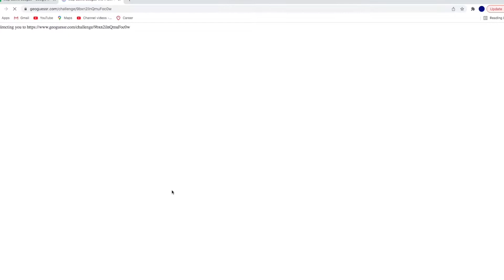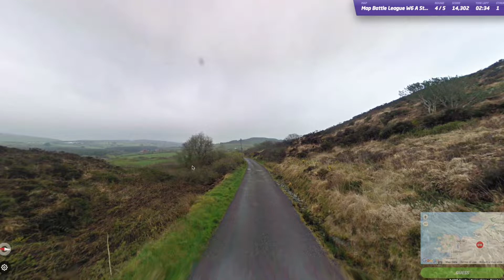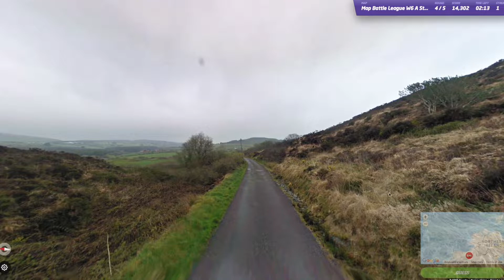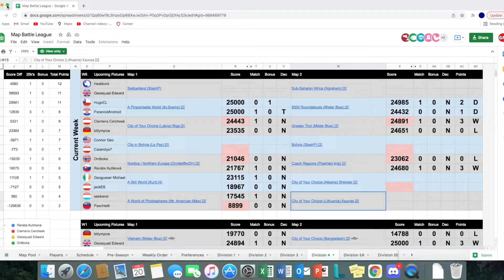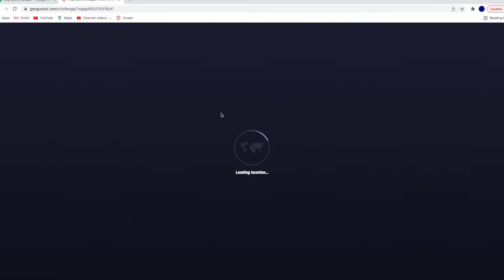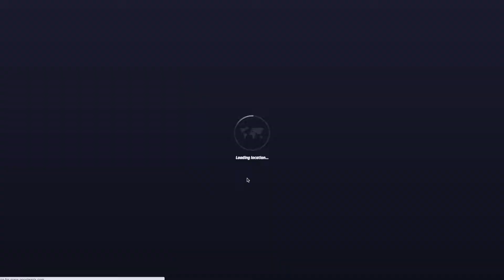GeoGuessr - Map Battle League Season 1 Week 6 (vs jackES)